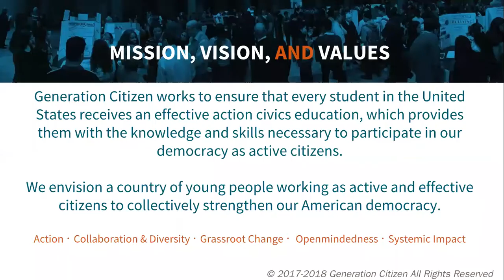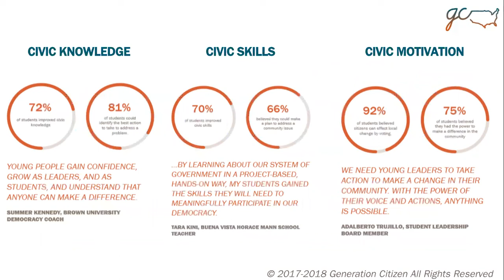History of GC